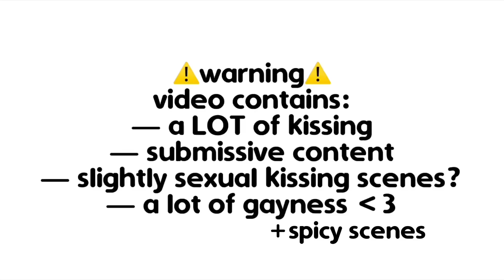[Read desc] Aether rates kisses 2! [] cringe [] AETHER HAREM